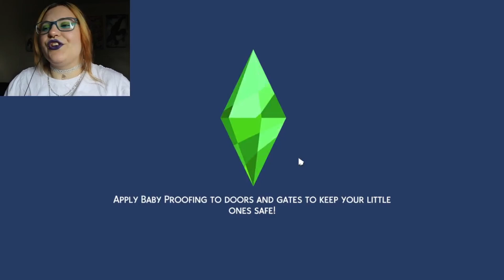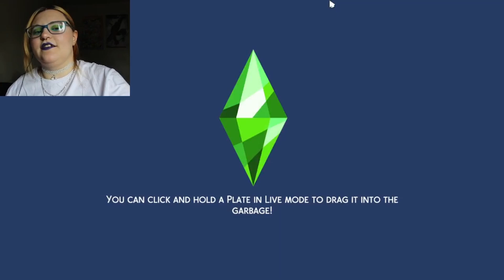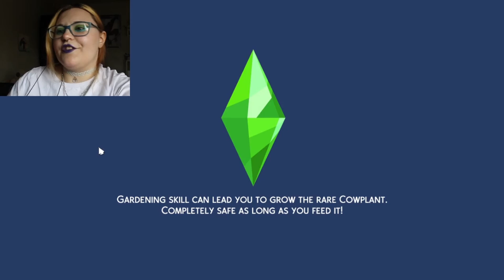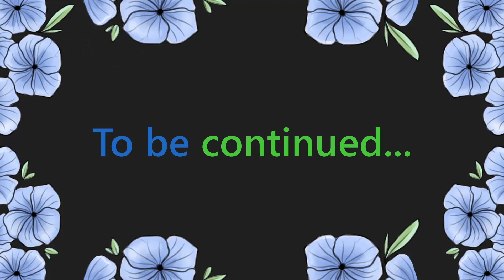PREGNANT TEEN GOES HUNGRY! | The Sims 4 Legacy #1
Hellooo all! I've been looking forward to doing a Sims 4 let's play for quite some time now! Today I would like you to meet the matriarch to this legacy challenge, Kathryn! She is a troubled teen from a bad home who was kicked out after getting pregnant :( luckily for her, her boyfriend Jebb Harris is by her side as they get used to these very adult responsibilities!

My name's Cassandra Vazquez I am an aspiring actor and singer from Quebec. Here you will find an interesting array of fun videos including reactions, music, vlogs, fashion and much more! It's a video buffet filled with delicious content!
Hope to see you all soon Xx